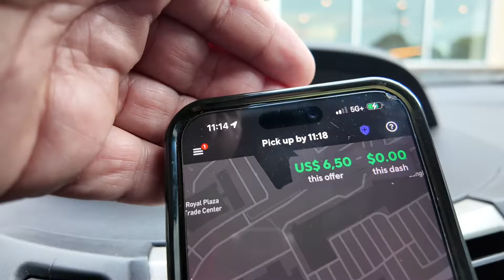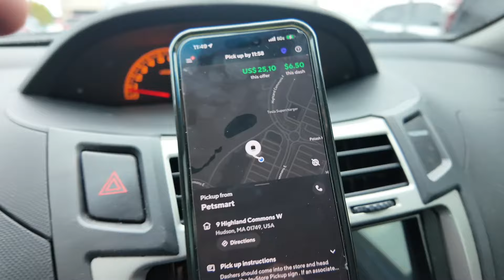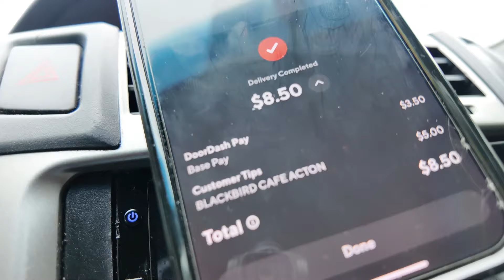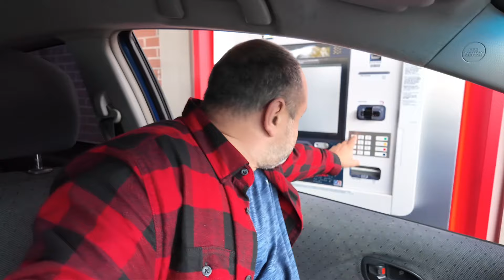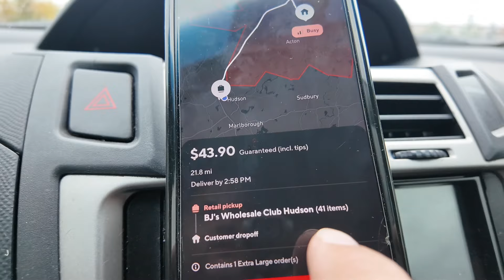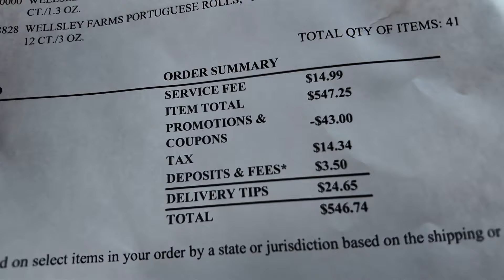FATUREI MAIS DE 90 DÓLARES EM 3 HORAS DE DELIVERY. DELIVERY NOS ESTADOS UNIDOS.